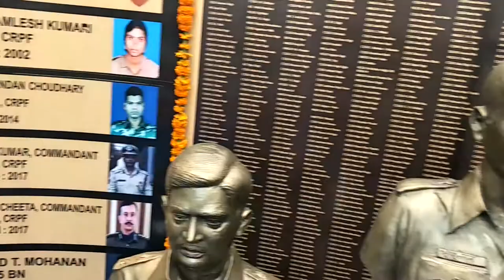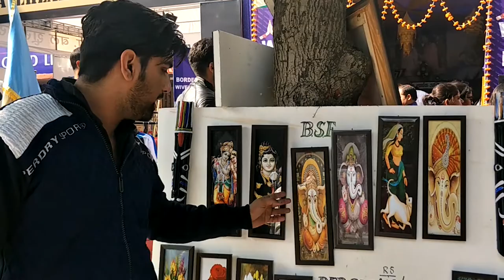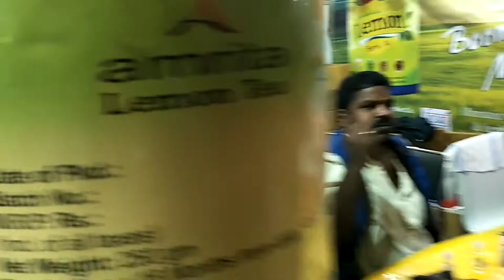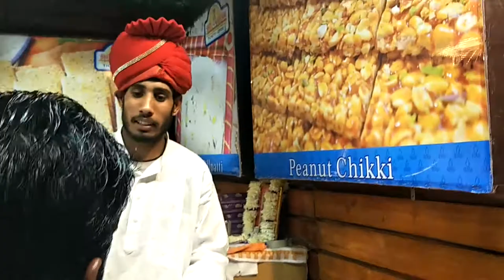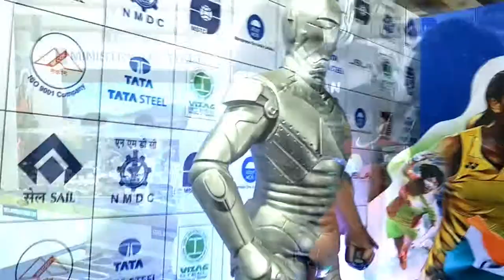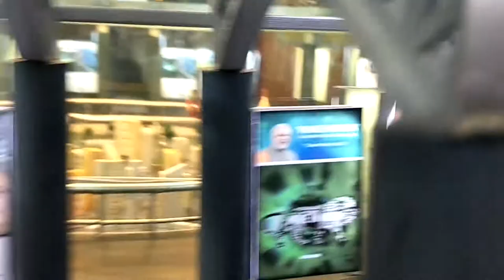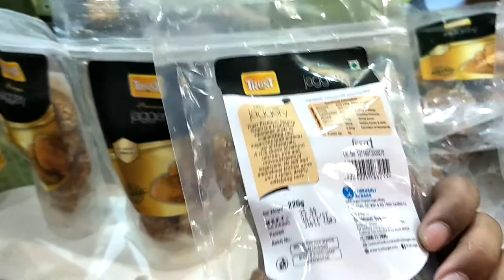International India Trade Fair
Saini sahab lifestyle

market address in this page like this now  || and u can check the address in the end of this video
plz see full video for addres and phon no

and  like this facebook page

Or follow me now on instagram

or if you want to buy anything
open this link now

Sandisk 64GB Card

Samsung Evo 32 GB Class 10 48 MB/s Memory Card 638

DSLR
Canon 1300D 61995

VibeX ® Online Mini Black Lavalier Lapel Condenser Microphone w/ Collar Shirt Tie Clip Microphone
only in 999 rs

Boya BY M1 1999

My Tripod Simpex 621

My Laptop for YouTube - Lenovo G50-80

best microphon in budget ==

Top Smartphone of 2017

Oneplus 5T

Canvas Infinity

Xiaomi Mi A1

Samsung Note 8

LG Q6

Less Than 5000 rs

1. Swipe Elite 4G 3999

2. MicroMax Spark 4G 4499

3. Xolo Era 2 4g Volte 3999

4. Xolo Era 1X 3999

Best mobile Less Than 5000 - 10,000

1. Swipe ELITE Sense 5999

2. Redmi 4A 6999

3. Coolpad Cool 1 8999

Selfie Camera -

4. Micromax Infinity

5. Asus Zenfone 4 Seflie

** Moto G5

Mi A1

  Samsung Galaxy On Nxt (Black, 64 GB -

Moto G5 Plus (Lunar Grey, 32 GB)

Lenovo K8 NOTE (FINE GOLD, 64 GB)

on online
best microphon in low price =

Sry dosTo Trade fair  27 tarik tak H. Mine video Me 28 bol diya galti se so sry
Trade Fair India (Vyapar Mela Delhi Pragati Maidan India International Trade Fair 2017
इंटरनेशनल ट्रेड फेयर
Trade Fair  Pragati Maidan 2017
Trade Fair 2017 Vlog - Pragati Maidan

Dates: 14 – 27 November 2017
Business days: 14 – 17 November 2017
General days: 18 – 27 November 2017
Timing: 9.30 am to 7.30 pm (Entry only till 5.30 pm)
Tickets for kids: Weekdays: Rs. 40/- :: Weekend: Rs. 60/-
Nearest Metro Station: Pragati Maidan